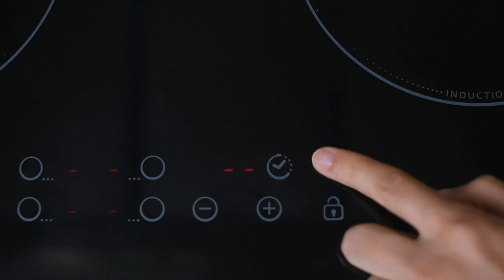RICETTE VELOCI CON ZUCCHINE - 3 RICETTE SANE, VELOCI e SFIZIOSE da portare in tavola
È arrivata la stagione! Oggi vi proponiamo 3 ricette veloci con zucchine, sane e sfiziose! Queste ricette con le zucchine sono davvero veloci e facili da replicare.

Tra le ricette sane e veloci con zucchine abbiamo: la frittata (o pizza) di zucchine, le zucchine al forno che sono un piatto semplice e veloce da preparare, ideale sia come antipasto o se dovete preparare primi piatti o secondi piatti.
E come ultima ricetta veloce con zucchine abbiamo dei buonissimi burger di zucchine che ti faranno venire l'acquolina.